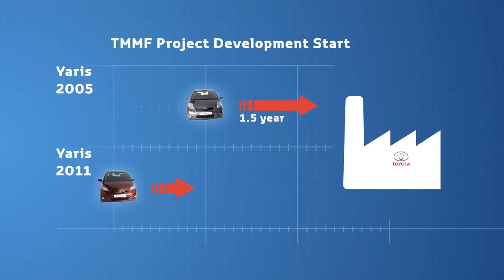Toyota Yaris 2012. Quality foremost - Video.mp4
Toyota Yaris является уникальным сочетанием превосходной функциональности, легкого управления и безупречного качества Toyota. Toyota Yaris третьего поколения производится во Франции. Подробнее на